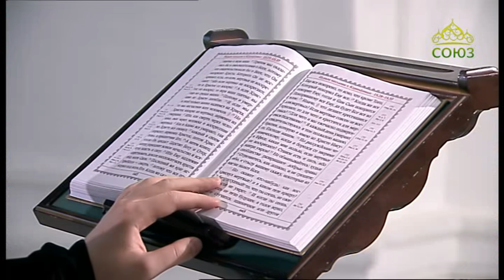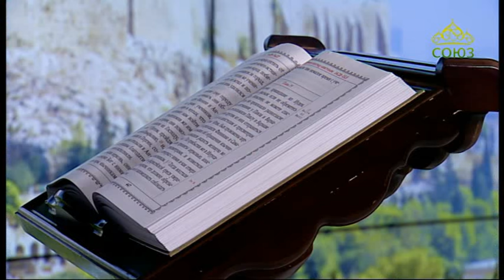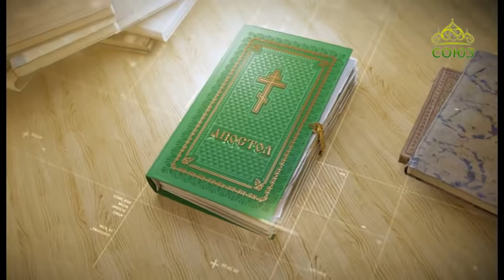Читаем Апостол. 18 мая 2020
Деяния святых апостолов. Глава 12, ст. 12–17.